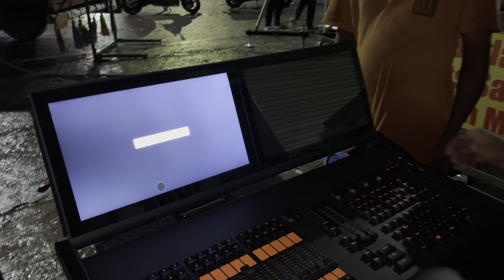Ramnagar Ka Raja 2024 Ganesh Aagman | Getting Ready | TEAM MNA BRIGHT AUDIOS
Any Videos to be Uploaded in Youtube channel
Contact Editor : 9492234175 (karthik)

©️ Copyright - Hyderabad Pahelwans 2024